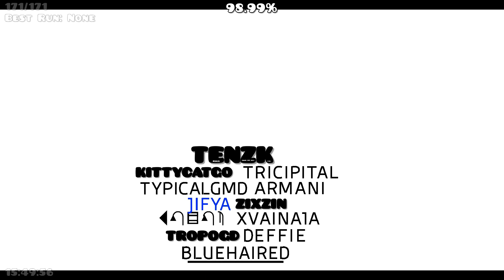"Halcyon" by GoldenVortexx 100% (Medium Demon) | Geometry Dash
Level ID:
Song: Xi - Halcyon (Miyolophone Arr.)